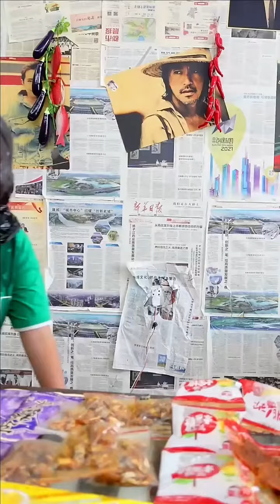小時候的童年零食，你吃過幾種？超過三種的估計都結婚了吧#老馬懷舊鋪子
我们的短剧是为了为观众提供娱乐，完全遵守平台的使用政策。 小時候的童年零食，你吃過幾種？超過三種的估計都結婚了吧#老馬懷舊鋪子
哈嘍~大家好，這裡是【老馬懷舊鋪子】YouTube官方正版頻道
8090懷舊零食這裡都有